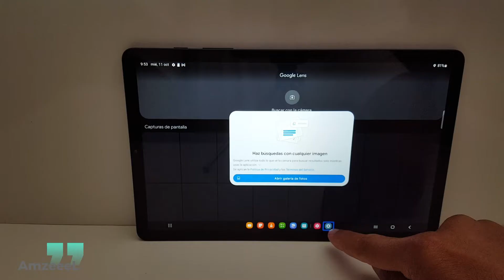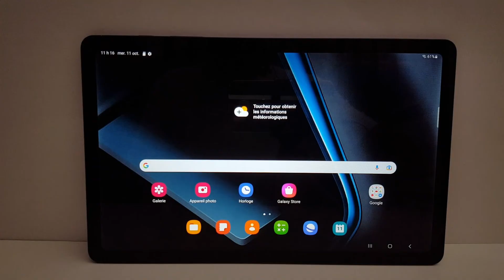Cómo silenciar una tablet que habla, desactivar el asistente de voz TalkBack en tablet Android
TalkBack es una función de accesibilidad que ayuda a las personas ciegas o con visión reducida a interactuar con sus dispositivos Android a través de controles táctiles y comentarios por voz.

Cómo desactivar el lector de pantalla, asistente de voz TalkBack en tablet Android.

PREGUNTAS FRECUENTES:
¿Cómo evito que mi tableta Samsung deje de hablar?
¿Cómo hago para que mi tableta deje de hablar?
¿Cómo consigo que mi Galaxy deje de hablarme?
¿Cómo consigo que mi tableta Android deje de hablar?
Cómo desactivar la función de lector de pantalla de tablet (doble toque)
Cómo deshabilitar la asistente de voz de TalkBack en la tableta Android
¿Cómo quitar el asistente de voz TalkBack?
¿Cómo activar el asistente de voz en TalkBack?
¿Qué pasa si activo TalkBack?
¿Cómo desactivar el TalkBack con la pantalla bloqueada?